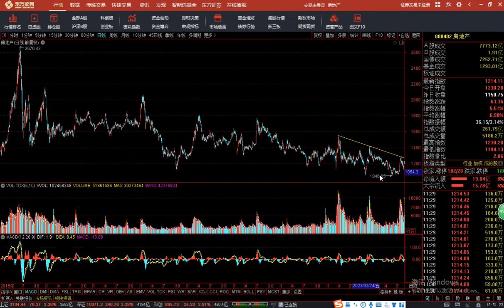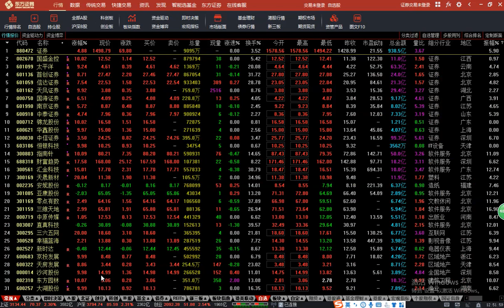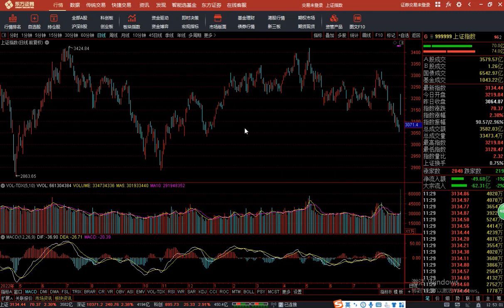指数巨幅高开后回落，券商开盘集体涨停后陷入分歧，后市怎么看？